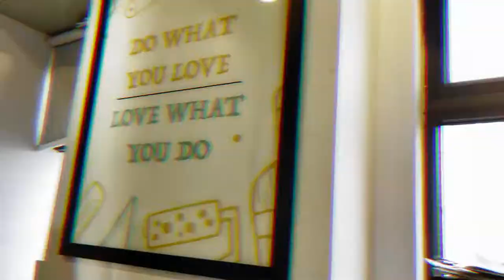A Day at Kickstart's Flagship Location | Coworking | Lahore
A quick location tour of our flagship location in Lahore. It's located in the heart of Lahore and offers the following membership plans:
- Dedicated Desk
- Hot Desk
- Serviced Office
- Flex Desk
- Meeting Rooms
- Event Space
- Rooftop Event Space
to know more about it.